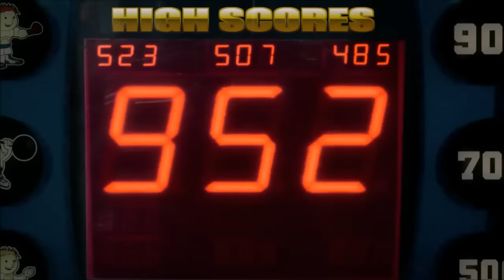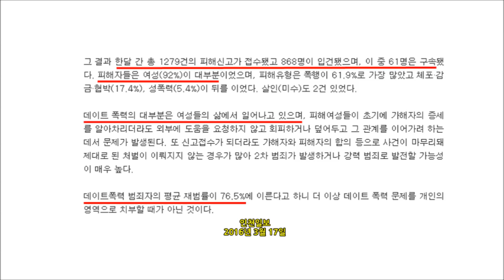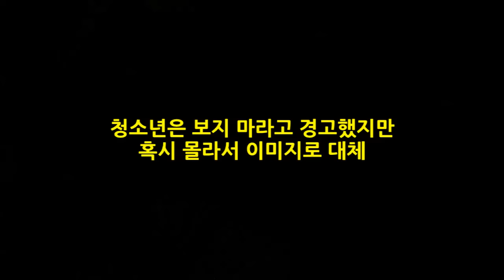제시카 존스 리뷰 ② by 발없는새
제시카 존스 시즌 1의 두 번째 리뷰입니다.
여성분들에게 적극적으로 추천하고 싶은 드라마였습니다.
연인과 함께 보시고 즐기시기에 좋아요!

중간에 짧게 언급한 자비에 돌란의 마미는
줄거리만 읽어보시면 왜 비교한 건지 금세 이해하실 거예요.

by 발없는새